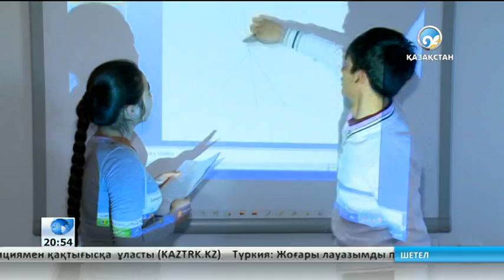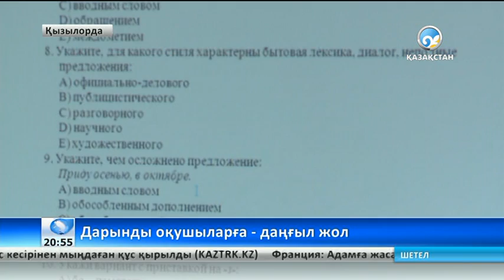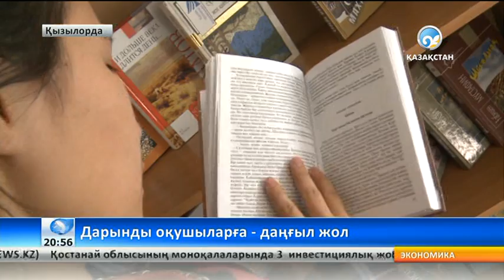Оқушы Қарлығаштың құйрығы неге айыр екенін дәлелдеді